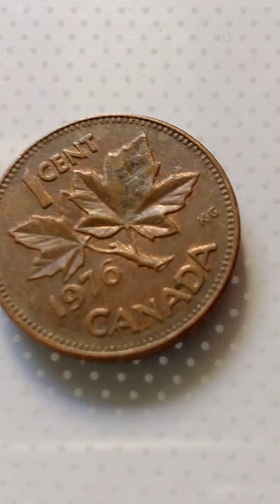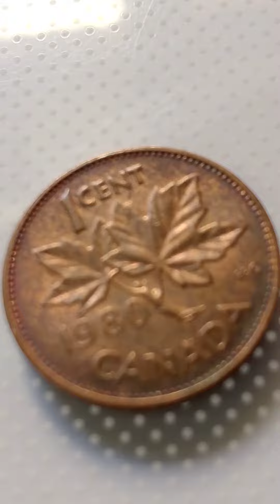Canada 1 Cent Coin Year 1976,1977,1978,1979,1980